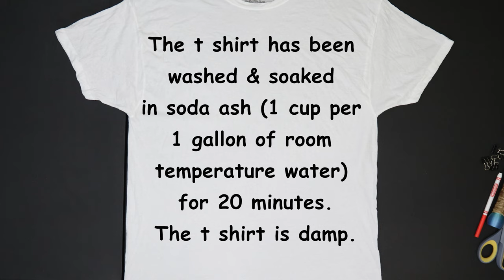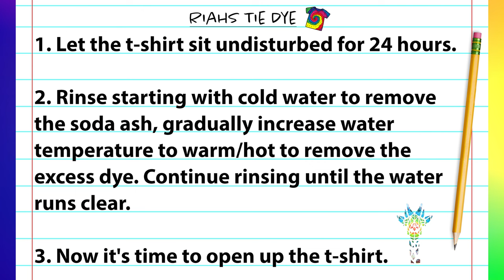Tie-dye pattern : Doberman Butt!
In this tie dye tutorial video I demonstrate how to tie dye a Doberman Butt! Tie Dye T Shirt using the liquid tie dye technique. All dye colors and materials I use to create this tie dye t shirt are shown in the video. I hope you enjoy and as always...Happy Tie Dyeing!

High Quality Sinew Pullers
Send request in Facebook Messenger to Nikolay Savin

Kite String

Fishing Line

Hemostats (2pc)

Soda Ash

Sodium Alginate

Dye Bottles
8 oz (Amazon)